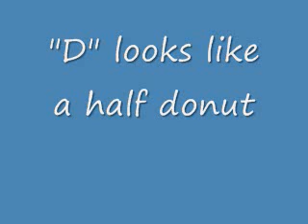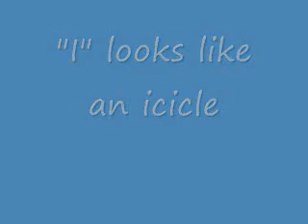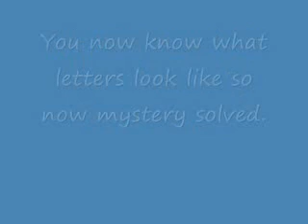What letters look like.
learn our ABCs with this video